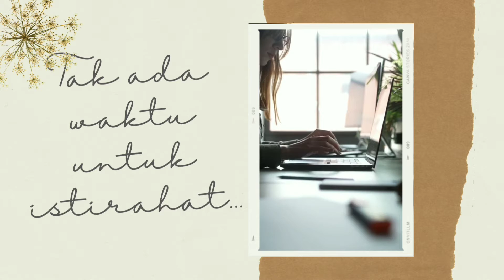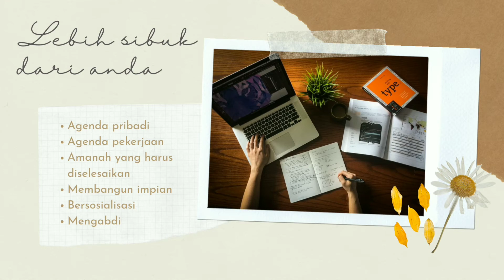Motivasi saat sibuk